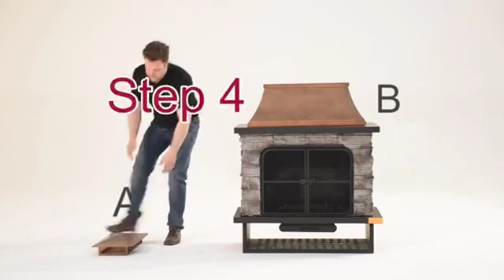The Wood Burning Outdoor Fireplace